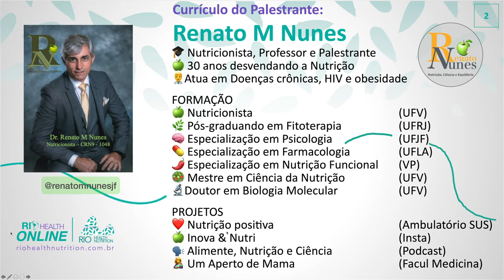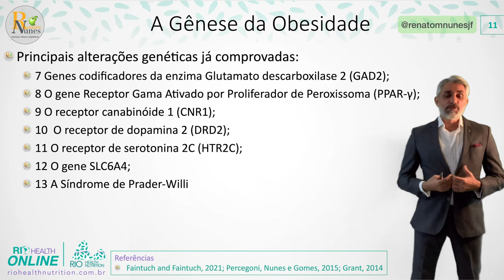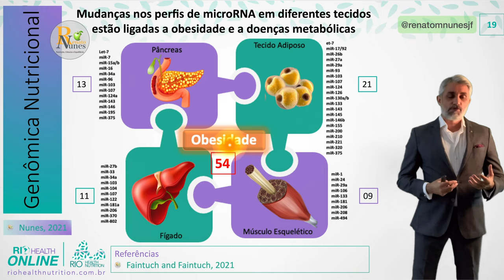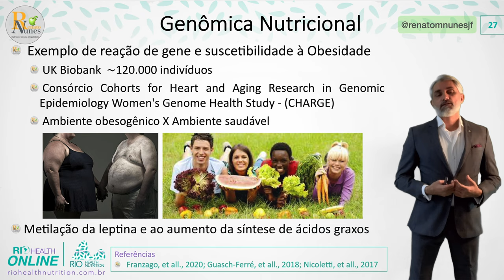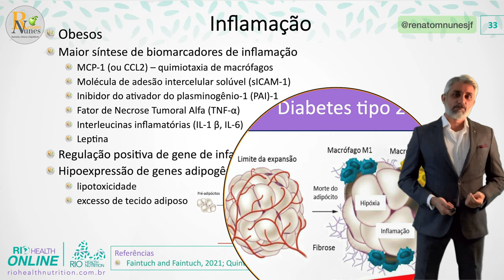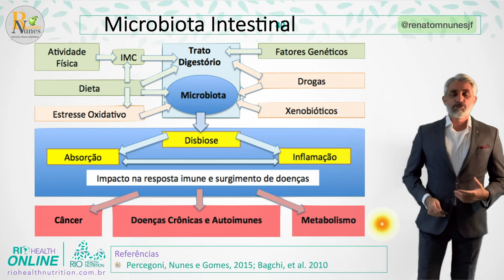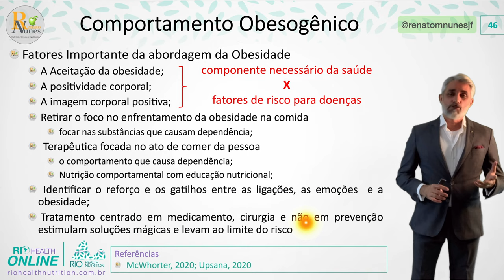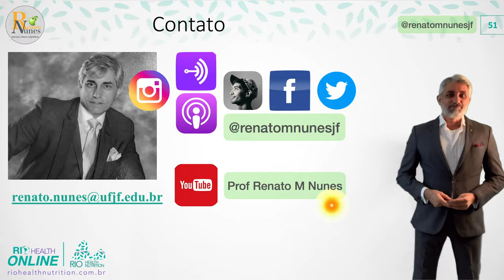Prof Renato M Nunes - Palestra - Obesidade: Genômica Nutricional, Microbiota e comportamento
Palestra no Rio Health On Line
Genômica Nutricional, Microbiota e Comportamento: a Obesidade em uma Visão não Binária
É necessário modernizar a conduta terapêutica, a partir do mapeamento das novas informações clínicas disponíveis para se realizar uma conduta baseada em Nutrição de Precisão levando em conta a Genômica Nutricional, a microbiota, o rastreamento metabólico e o comportamento.

Rio Healht Nutrition - @riohealthnutrition

Links:
QR Code para os Artigos: